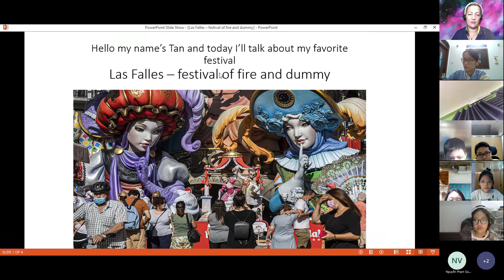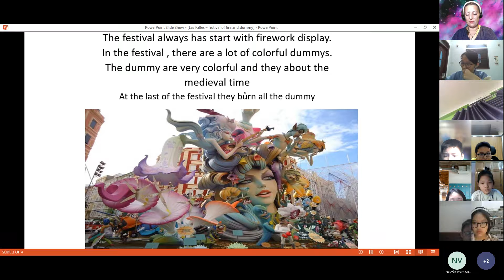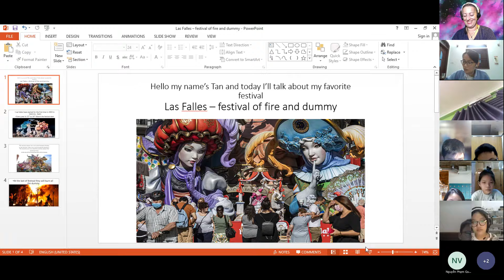CEC | Presentation: A Festival | Phạm Đức Tấn | ES5P3 (5.2)